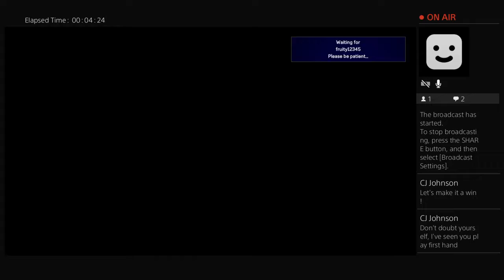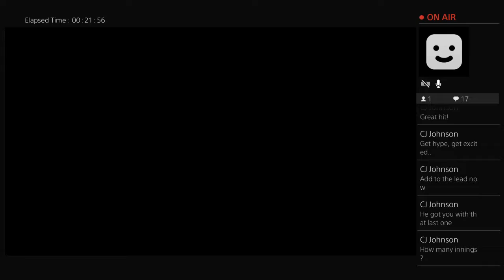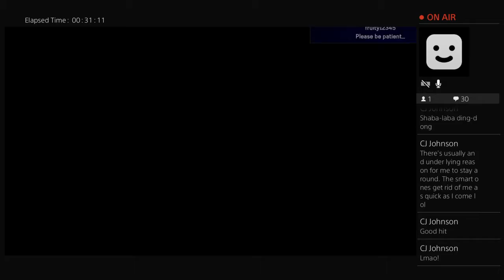MLB the Show 17! Nail biter till the end?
540 Gaming

Getting new equipment soon, doing my best with what I have.